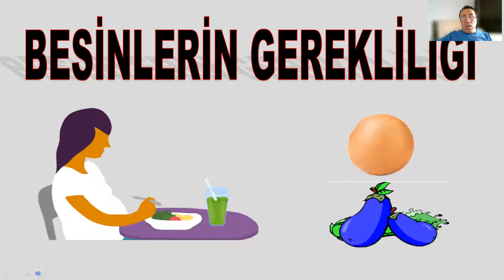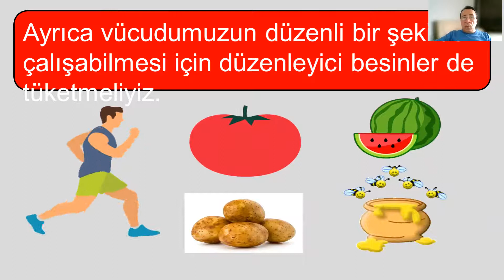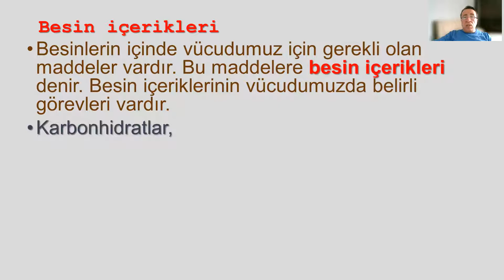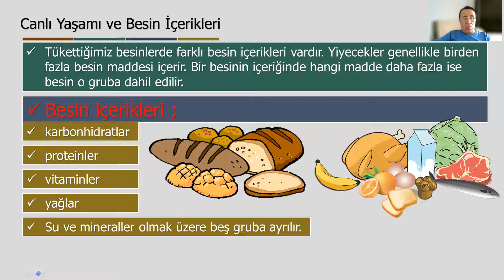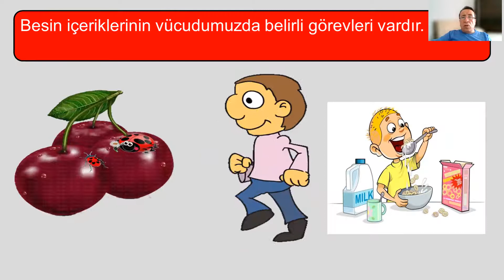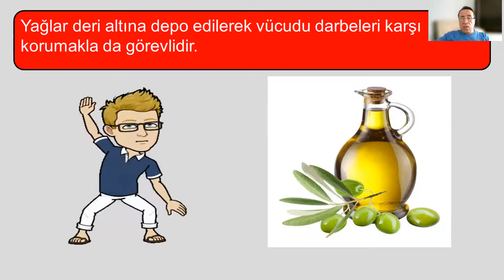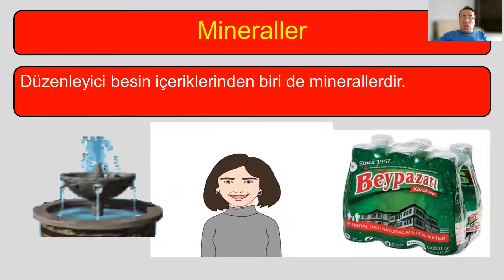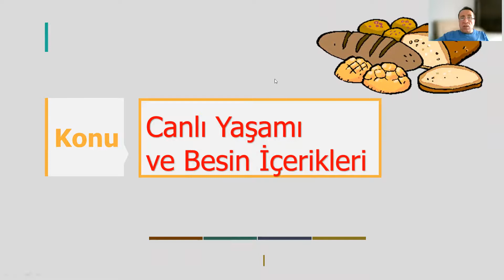BESİNLER BESİN İÇERİKLERİ VE BESİN GRUPLARI